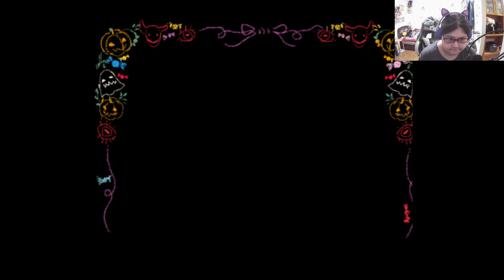Pocket Mirror - É só isso - parte 20 final ruim